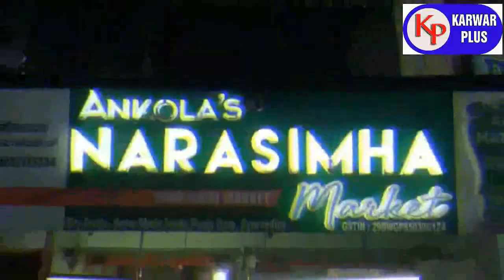KARWAR SUPER FAST NEWS TODAY 8-12-2023 KARWARNEWS UTTARKANNADANEWS By KARWARPLUS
KARWAR SUPER FAST NEWS TODAY 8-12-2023 KARWARNEWS UTTARKANNADANEWS By KARWARPLUSUS